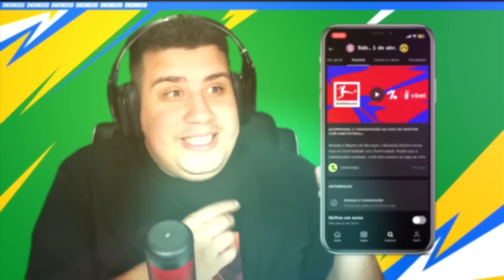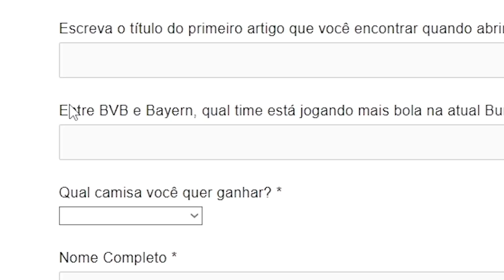INÍCIO do FIM! ÚLTIMO CLUBE do DECCO! MODO CARREIRA JOGADOR FIFA 23 (EP 132)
Nesse vídeo, Francesco Decco se transfere para o Parma, time que revelou ele para o mundo do futebol. Acompanhe a emoção deste jogo no Modo Carreira Jogador do FIFA 23 no canal Dedeco.
Quer ganhar uma camisa do Bayern ou do Dortmund assinada pelo time?